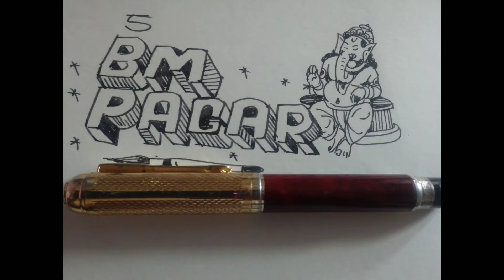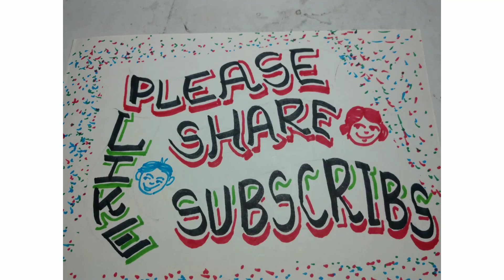sketching practice with ballpoint pen